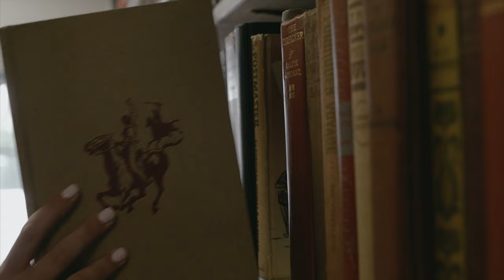Bookshop Magic - Our Official Commercial for the Bookshop!!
Our first ever professionally shot and edited commercial for our bookshop thanks to Temblor Range Productions! Let us know what you think 💛✨ There’s no title card since we have to make a few different ones for TV but we’ll share the update then💛

Check ￼out Temblor Range here! (Partially owned by Carla too how cool)!

Our Amazon Wishlist

🌞 FAQS:

(downtown, very close to the park, for anyone wanting to visit!)

Do you ship internationally?
- Unfortunately not due to the heavy nature of books- it costs anywhere between $40-100 to ship one of our mystery boxes to anywhere outside of the US. If you really want to support us and are willing to pay that much in addition to the price of the product, just send us an email and we can work with you to ensure you get your books! But we also encourage you to find your own locally-owned bookstore and support them! ❤️geam